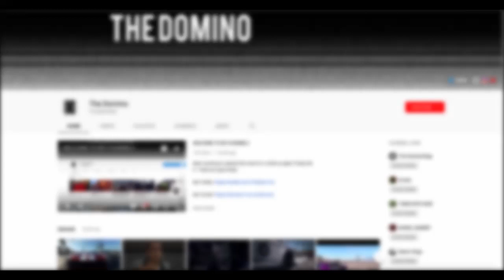DAYS GONE ep 3: HAZMAT INFILTRATION